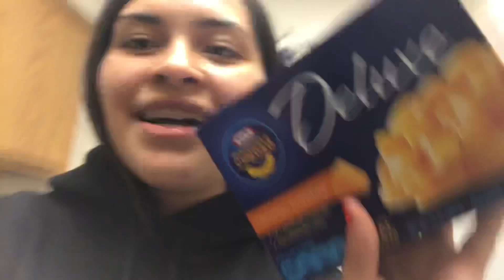UPDATE ON MY BRACES